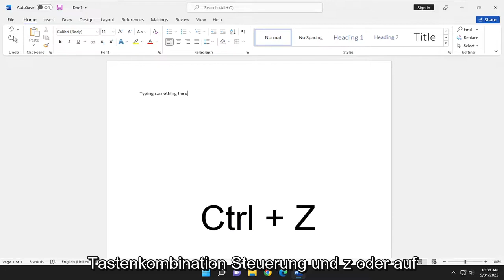Microsoft Word: Rückgängig machen und wiederherstellen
Microsoft Word - Rückgängig und Wiederherstellen - Tastenkombinationen und Schaltflächen [Tutorial]

Sie können bis zu 20 Ihrer letzten Eingabe- oder Entwurfsaktionen in Access rückgängig machen und wiederherstellen. Um eine Aktion rückgängig zu machen, drücken Sie Strg + Z. Um eine rückgängig gemachte Aktion wiederherzustellen, drücken Sie Strg + Y.

Mit den Funktionen „Rückgängig“ und „Wiederherstellen“ können Sie einzelne oder mehrere Eingabeaktionen entfernen oder wiederholen, aber alle Aktionen müssen in der Reihenfolge, in der Sie sie ausgeführt oder rückgängig gemacht haben, rückgängig gemacht oder wiederholt werden – Sie können keine Aktionen überspringen. Wenn Sie beispielsweise den Wert von drei Feldern in einem Datensatz ändern und sich dann entscheiden, die erste vorgenommene Änderung rückgängig zu machen, müssen Sie alle drei Änderungen rückgängig machen.

In diesem Tutorial behandelte Probleme:
Word-Verknüpfung rückgängig machen
Word-Rückgängig-Tastenkombination
Word-Verknüpfung zum Rückgängigmachen funktioniert nicht
Verknüpfung in Word rückgängig machen und wiederherstellen
Verknüpfung in microsoft word kreuzworträtsel rückgängig machen
So ändern Sie die Verknüpfung zum Rückgängigmachen in Word

Zu Zeiten der Schreibmaschinen war es durchaus problematisch, einen Fehler beim Tippen zu machen – es war viel schwieriger, einen auf Papier gedruckten Fehler zu korrigieren, als einen, der beim Tippen auf einem Computer gemacht wurde.

Tatsächlich ist das Korrigieren eines Tippfehlers in Microsoft Word eine der einfachsten und nützlichsten Funktionen, auf die Sie zugreifen können. Dazu gibt es zwei Möglichkeiten – per Tastaturkürzel und per Menüsteuerung.

Dieses Tutorial gilt für Microsoft Word 2021, 2019, 2013 und 2010 für Windows- (z. B. Dell, HP, Lenovo, Samsung, Toshiba, Acer, Asus) und macOS-Geräte (MacBook Air, MacBook Pro, MacBook Mini).